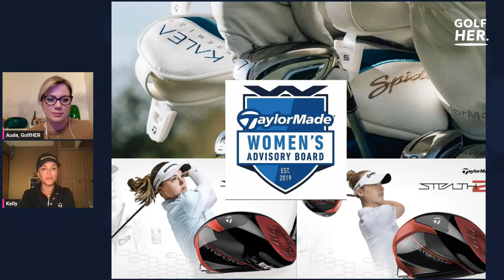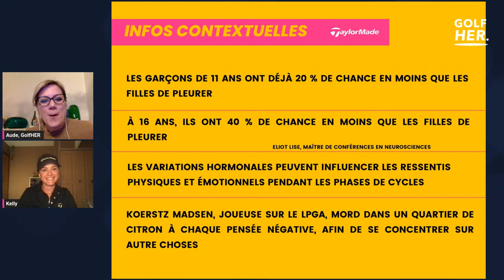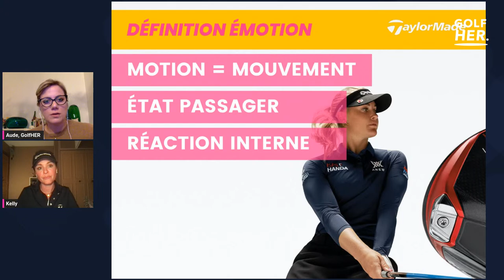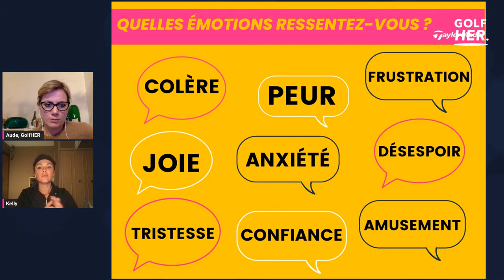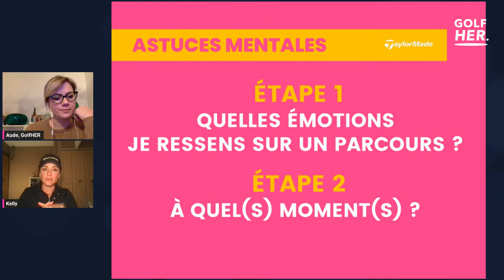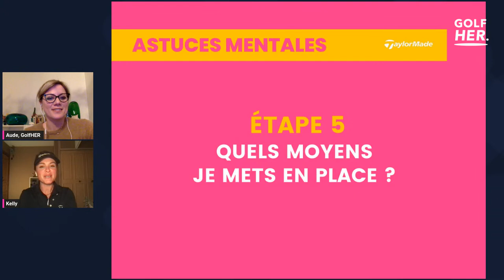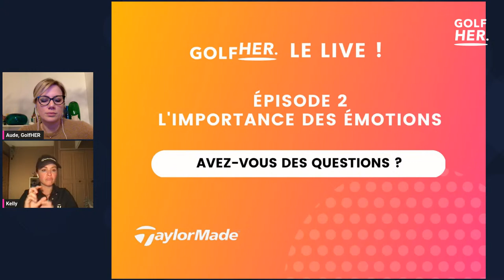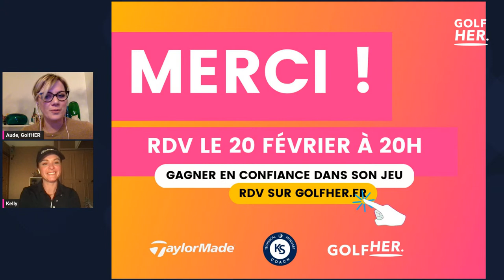GolfHER LE LIVE! #2 : l'importance des émotions au golf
EPISODE 2 : La puissance des émotions dans le golf est à l’image de la vie et si nous tentons de les inhiber ils seront plus dure à décrypter et à gérer. Dans cet épisode Kelly va vous donner des outils pour optimiser votre intelligence émotionnelle !

LA GRANDE NOUVEAUTÉ : Nous invitons les messieurs, pourquoi ? Parce qu’ils vont apprendre à se (re)connecter à leur partie féminine, et grâce à cela ils vont progresser et mieux comprendre le golf dans toute sa diversité.

Ces 4 premiers épisodes sont propulsés par TaylorMade avec la coach Kelly Sotière, entraîneure de golf et préparatrice mentale.